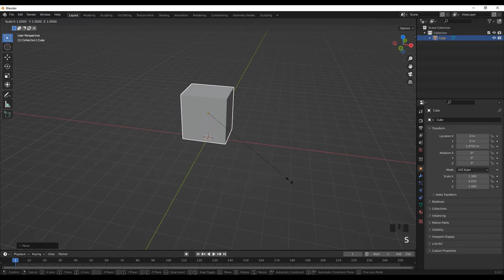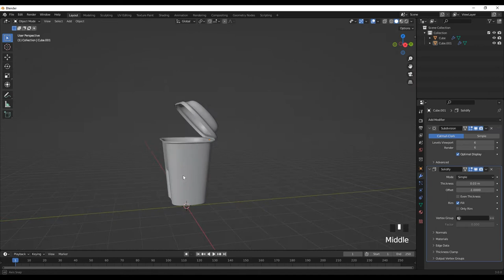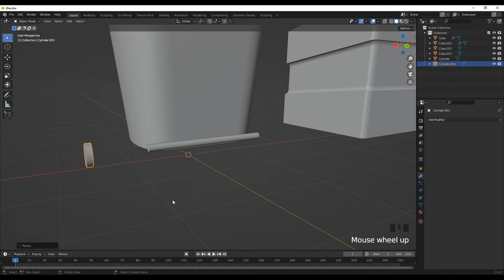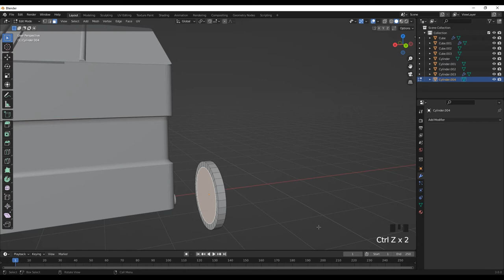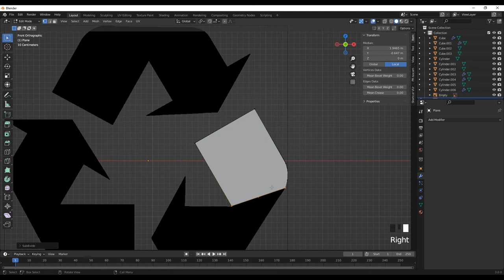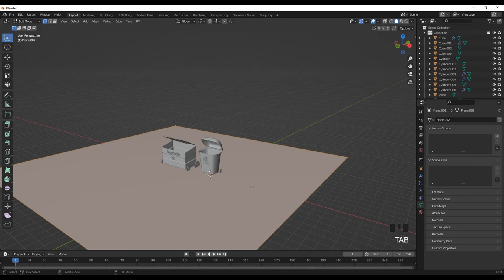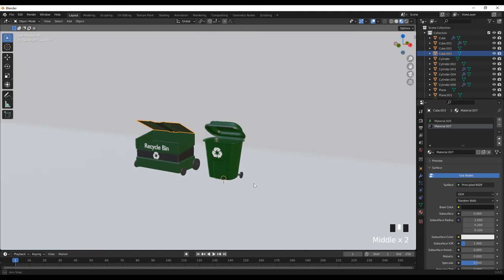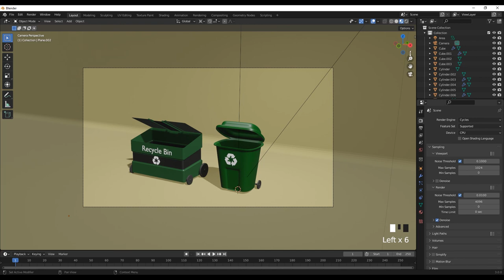How to make trash bin in blender/beginner tutorial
in this video i will show you how to model trash bin in easiest way